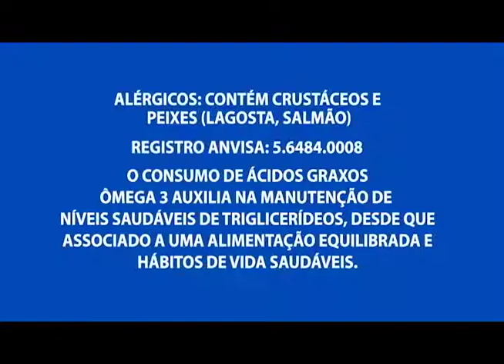Aprenda a fazer uma deliciosa "Esfirra de soja" no Quadro Menu Saudável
03º BLOCO AGORA 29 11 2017 - Aprenda a fazer uma deliciosa "Esfirra de soja" no Quadro Menu Saudável